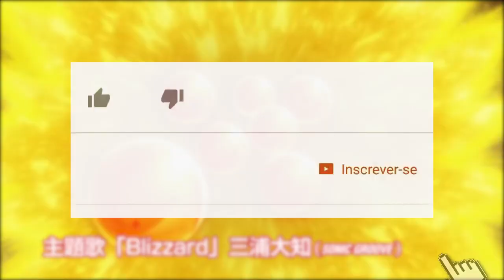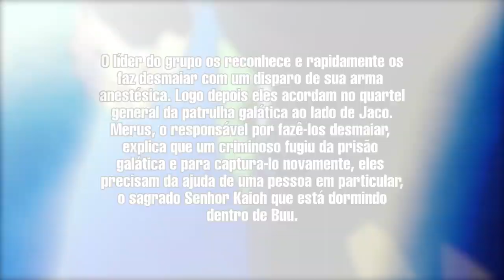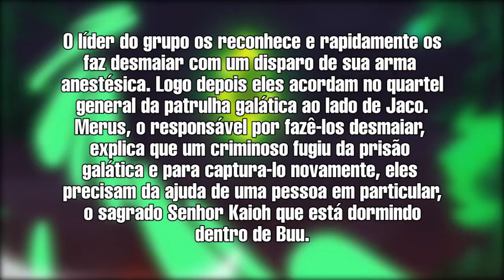BOMBA! SINOPSE PODE TER REVELADO NOVO ARCO DE DRAGON BALL SUPER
Novo arco de Dragon Ball Super pode começar em breve de acordo com informações recentes divulgadas pelo usuário do Twitter, @Herms98. Confira as informações e comente o achou!